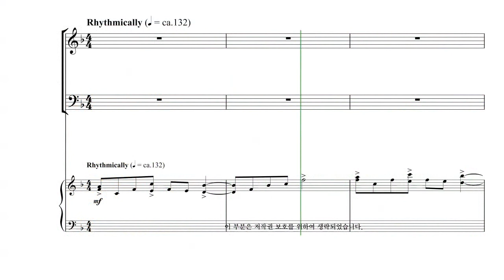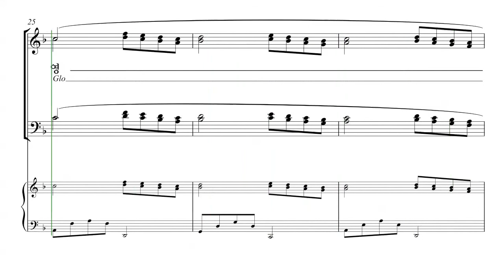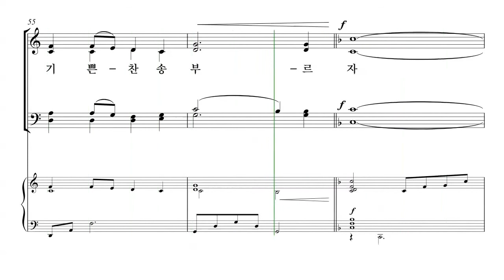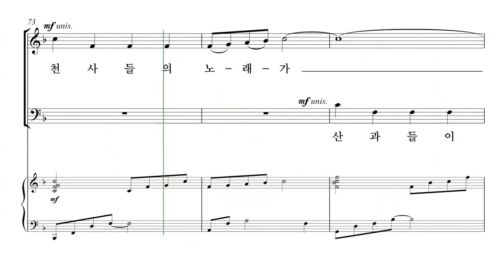[성탄절 칸타타] John Purifoy '내 마음에 오신 한 아기' 08. 천사들의 노래 파트연습 - A